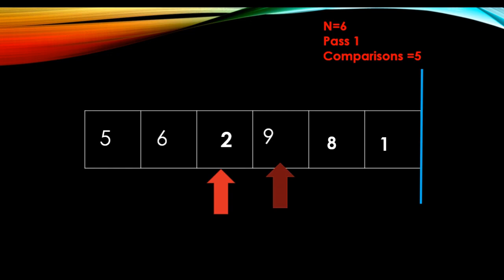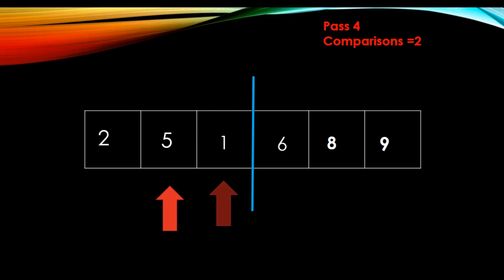Bubble Sort algorithm